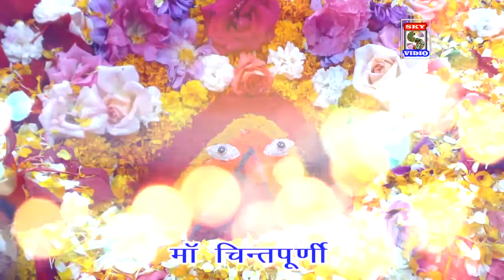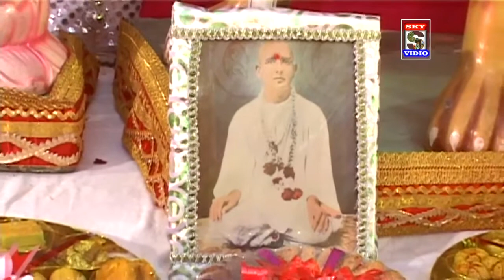PART - 1 | SEWAK - SOOD Family | SINGER - SANDEEP SOOD @SKYVIDIO 9971544747 !! 2018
BHAJAN -  PART 1

SINGER  -  SANDEEP SOOD